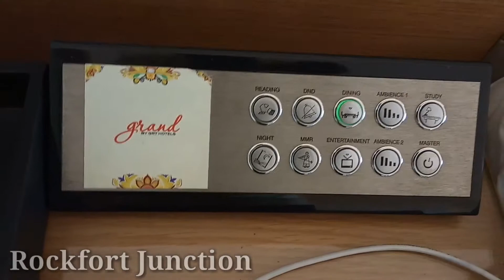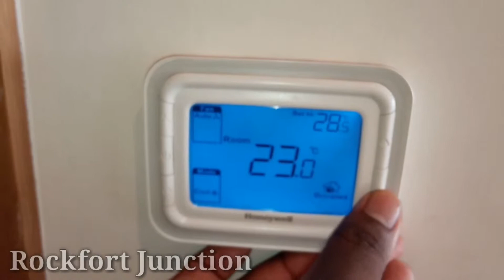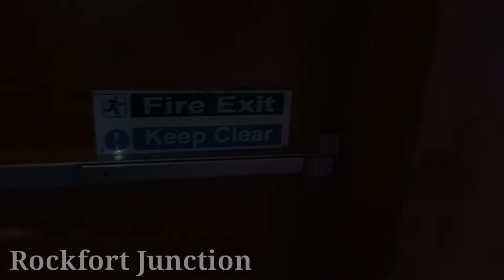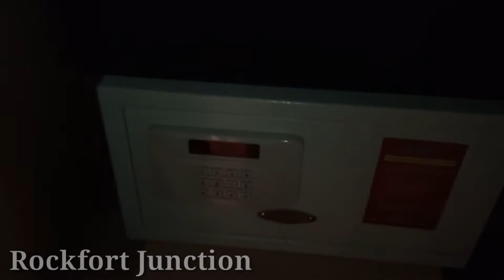Grand by GRT Hotel 9th Floor Room Part - 02 / Rockfort Junction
Located in the famous shopping area of Pondy Bazaar, Grand Chennai by GRT is located in Chennai. It features an indoor swimming pool, a spa and wellness centre and a fitness centre. Free WiFi access is available in all areas. Complimentary drop can be provided to Teynampet metro station.

Each room here will provide you with a TV, air conditioning and a minibar. Featuring a shower, private bathroom also comes with a bath or shower and a hairdryer. You can enjoy city view from the room. Extras include a seating area, satellite channels and cable channels.

At Grand Chennai by GRT, you will find 24-hour front desk. Other facilities offered at the property include meeting facilities and a ticket service. The property offers free parking.

Dining options include Bazaar, a 24-hour multi-cuisine restaurant offering street food from across the world, J.Hind is a contemporary Indian cuisine restaurant with interactive food experiences including molecular gastronomy while Steam and Whistles is a gastro-bar with a live Himalayan bao kitchen.

Guests can indulge in therapeutic spa treatments at the renowned Bodhi Spa, work out with a personal trainer at the fully-equipped gym, and swim laps in the privacy of the indoor pool.

Centrally located in the heart of Chennai city, Grand Chennai by GRT is located a stone throw away distance of 1.8 Km from US Consulate. Teynampet metro Station is 200 m away from the hotel. The hotel is 400 m from the Globus Shopping Mall and 7 km from Marina Beach. The T Nagar bus Station is 2 km away, Chennai Central Railway Station is 7 km while the Chennai International Airport is 11 km away.

This property is also rated for the best value in Chennai! Guests are getting more for their money when compared to other properties in this city.

The staff speak English at Grand Chennai by GRT Hotels.